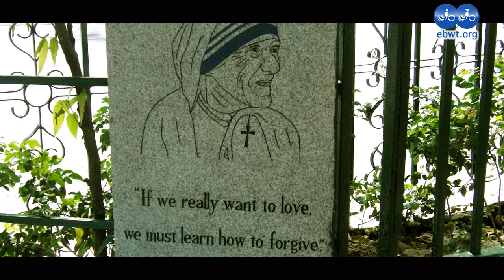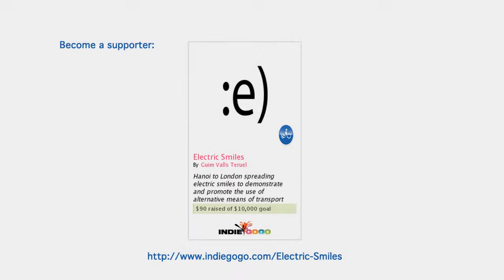Kolkata, India.mp4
Our first week in Kolkata, mainly spent at the airport trying to release our bicycle batteries